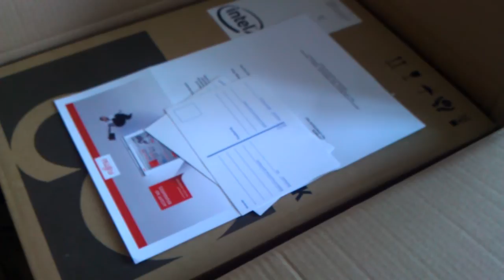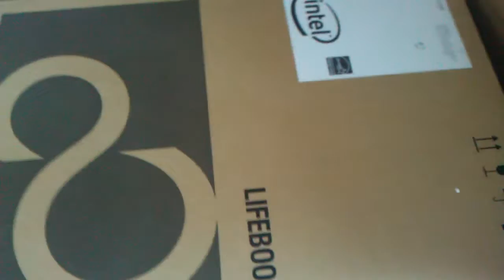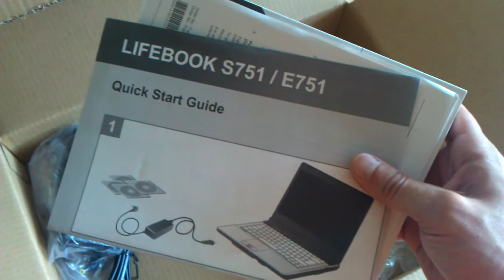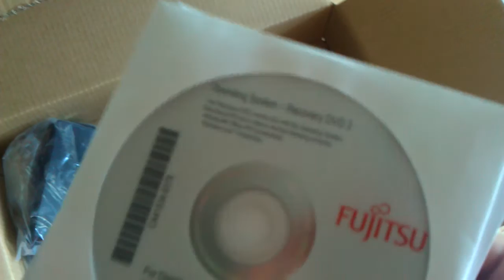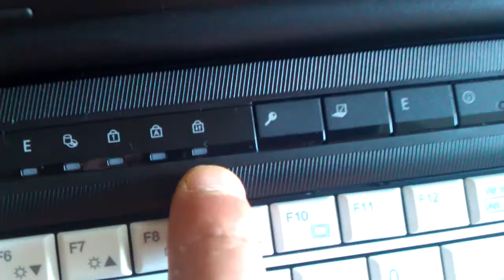Déballage : Fujitsu Lifebook Serie E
Une vidéo de déballage du portable professionnel Fujitsu Lifebook Serie E.